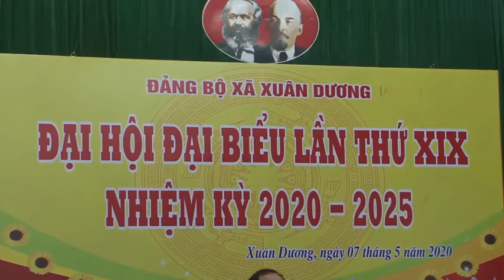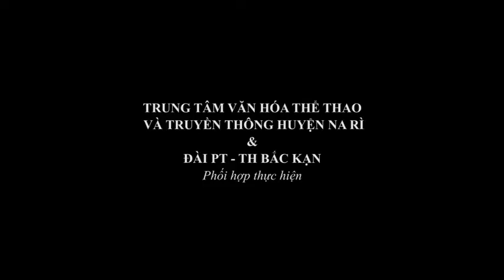22-5 Trang truyền hình huyện Na Rì. ''backantv.vn''